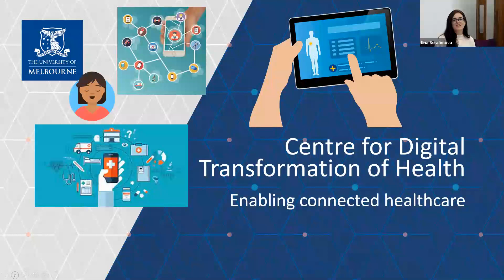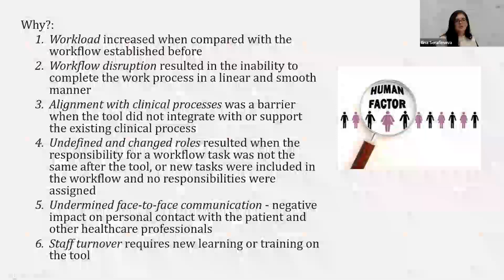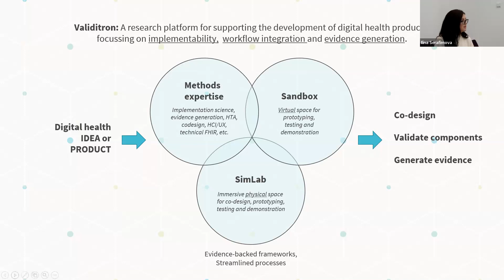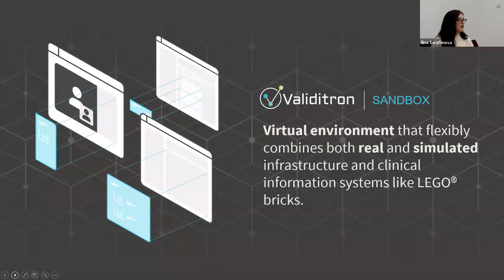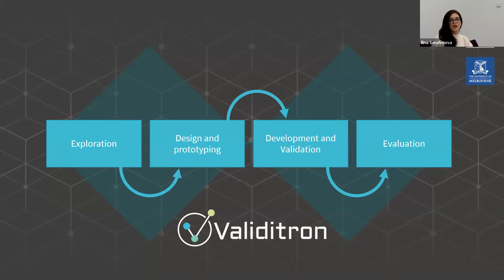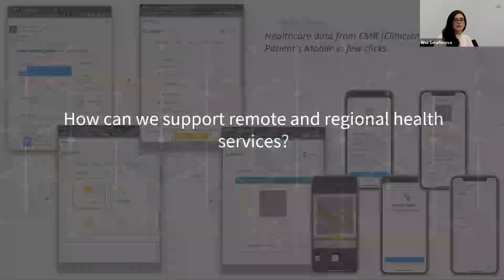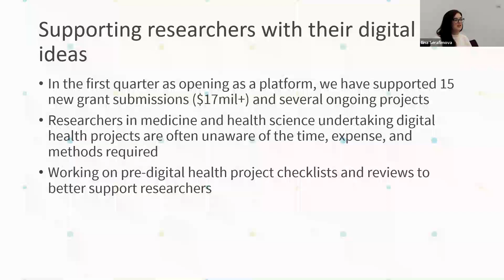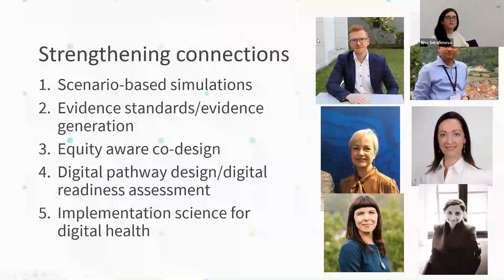ICTDH Seminar: Optimising digital health interventions: Lessons from the Validitron, 19 June 2023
Christabel Pankhurst Institute YouTube channel is hosting the International Centre for Translational Digital Health (ICTDH) seminar series. The institute is part of the ICTDH, a joint collaboration between the University of Toronto, the University of Manchester and the University of Melbourne.

Speaker and Topic:
Olivia Metcalf: Optimising digital health interventions: Lessons from the Validitron, a dedicated virtual and physical space for digital health tools